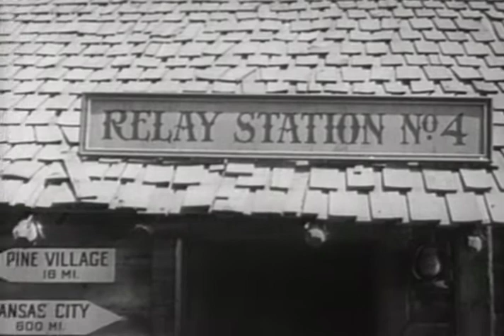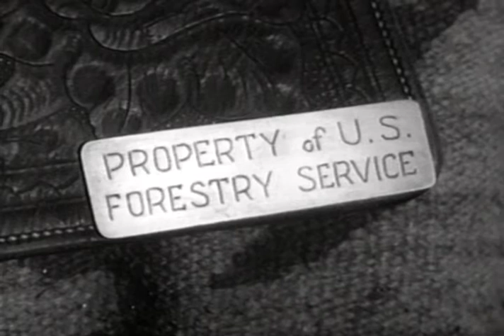Colorado Sundown (1952) | Full Movie | Rex Allen | Koko | Mary Ellen Kay | William Witney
Watch Colorado Sundown (1952) Full Movie on The Lone Star Channel

Rancher helps a friend claim a spread he's inherited, only to get involved in his murder.

Director: William Witney
Writers: Eric Taylor, William Lively
Stars: Rex Allen, Koko, Mary Ellen Kay